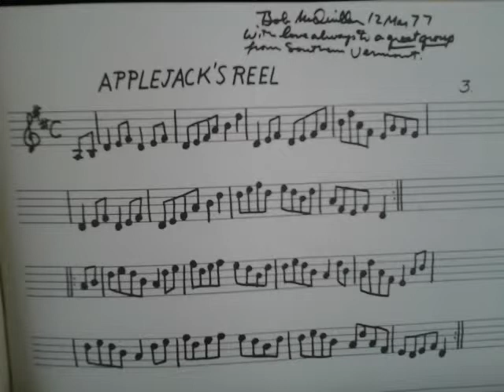Reel: Applejack's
Bob wrote this about the tune:
"With love always to a GREAT GROUP from Southern Vermont"